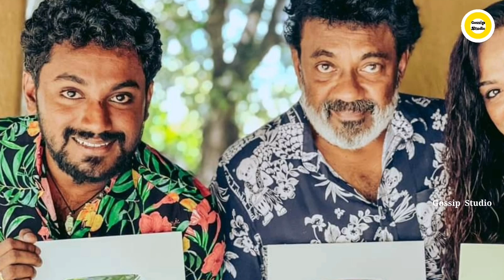ජැක්සන් ඇන්තනීව හදිස්සියේම රෝහලෙන් එලියට.. || KOLAM KUTTAMA Episode 186 || "කෝලම් කුට්ටම"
Hi there..